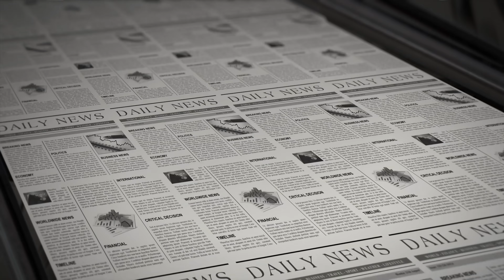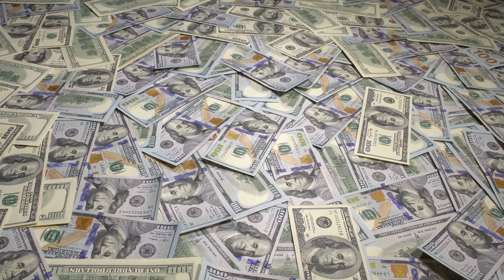ഈ കഥ ഹൃദയത്തിനു കാഠിന്യം ഉണ്ടെങ്കിൽ മാത്രം കേൾക്കുക | JAVED IQBAL CASE | Nizam Nazeer